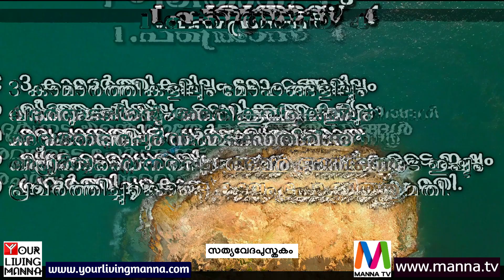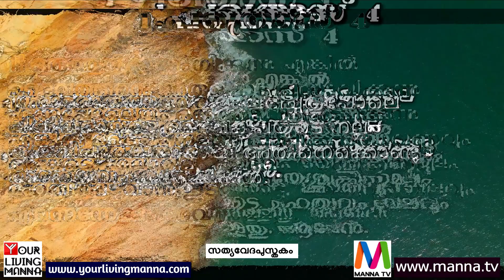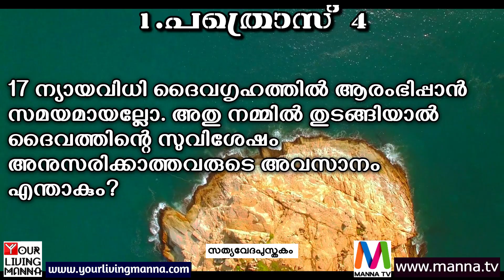1. പത്രൊസ് || 1 Peter - 4 [Holy Bible Malayalam] (സത്യവേദപുസ്തകം) Visual Malayalam Bible || Manna Tv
Credits ►
Scripture Reading ■  Sister Suni Anand, IPC Orlando Church, Florida
This Video is Produced and Owned by Your Living Manna Ministry for Christian, Biblical, Educational Use Only, Not For Monetary or Any Other Benefits.
► YouTube's right to monetize : YouTube has the right to monetize all content on the platform and ads may appear on videos from channels not in the YouTube Partner Program. (Manna Tv Channel is not in the Partner Program)
So "The views, beliefs, ideas, interpretations, discourse, etc expressed, stated, or narrated in the advertisements shown in YouTube belongs entirely to the producers of the advertisements and are not supported, endorsed or subscribed by the channel. The channel also takes no responsibility, expressed or implied for the correctness or authenticity of the said views, beliefs, ideas, opinions, interpretations, discourses etc and viewers are advised to verify the genuineness of the same independently."